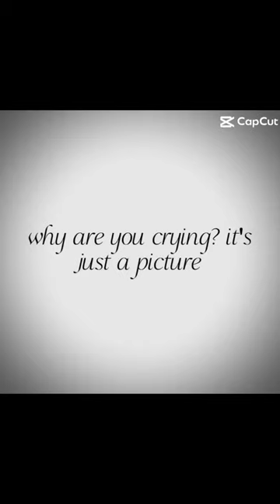Sad Coventry moments pt.2 100 video special